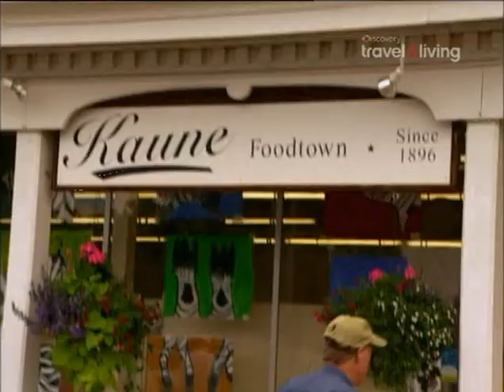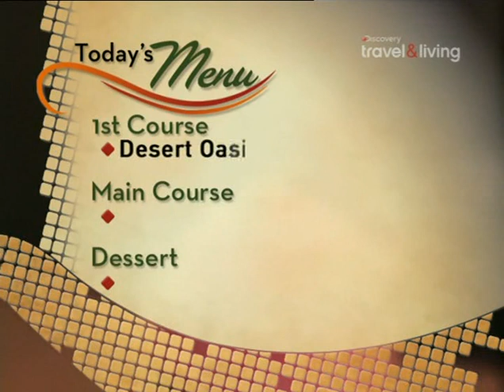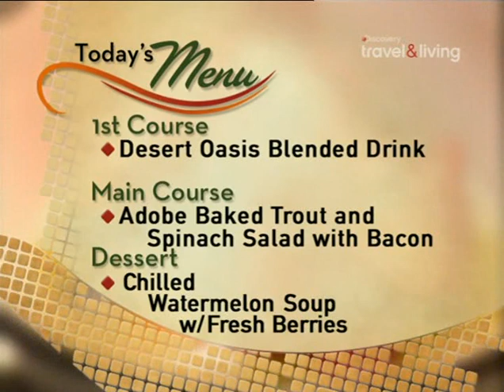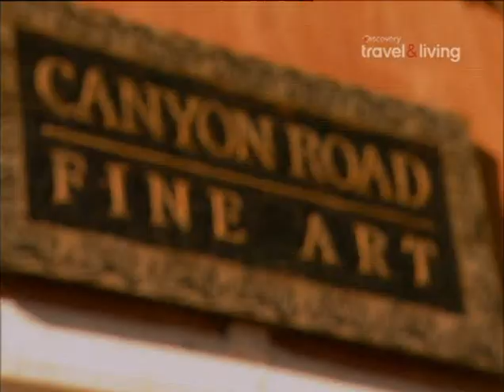Повар на дому 2 сезон - Darren Gray